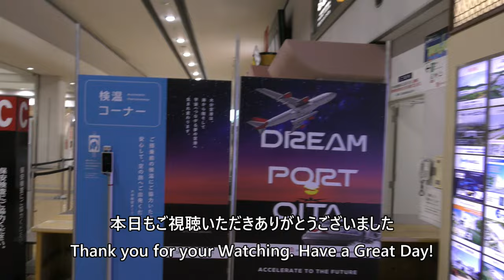【大分空港ターミナルビル】Observation deck at Oita Airport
Observation deck at Oita Airport taken on the morning of May 14, 2023.

2023年5月14日の朝撮影、大分空港の展望デッキの動画です。

Everyday Update!